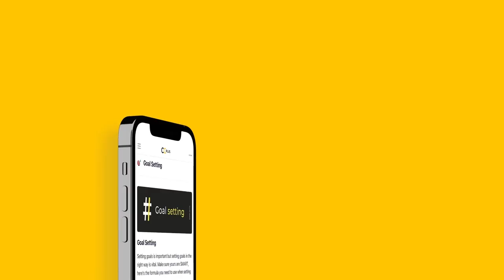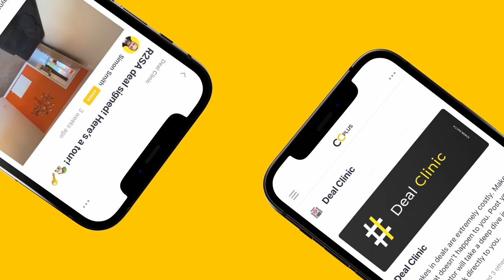When to set up a channel manager for your serviced accommodation business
Set-up, Systemise, and Cash Flow a Property You Don’t Own In Just 90 Days With The Most Comprehensive Rent-to-SA Course Available

Video description: Whether you own or rent-to-rent your serviced accommodation property you'll have heard about channel managers. In this video I'm breaking down all the advantages of them and when's the right time to use one in your property business.